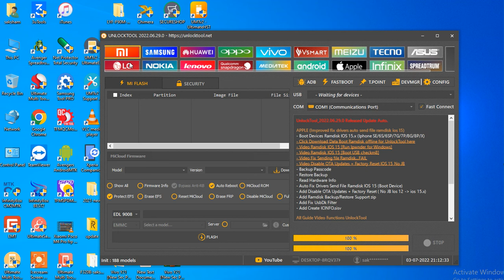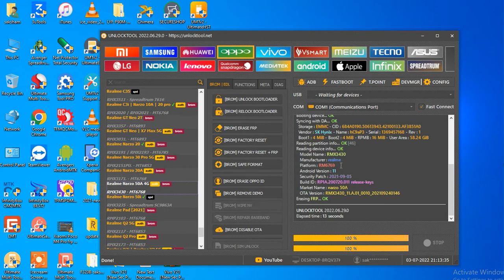Realme Narzo 50A frp reset done by unlocktool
how to connect : press volume up & down key than insert usb cable

 this video is upload education purpose only